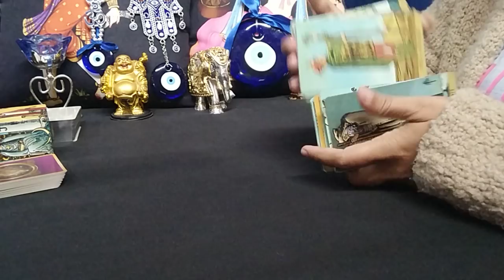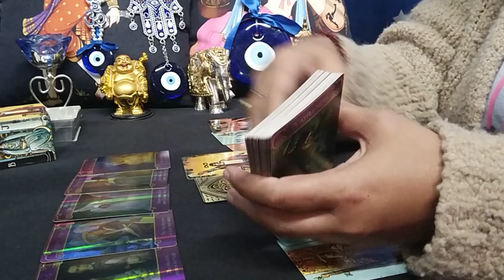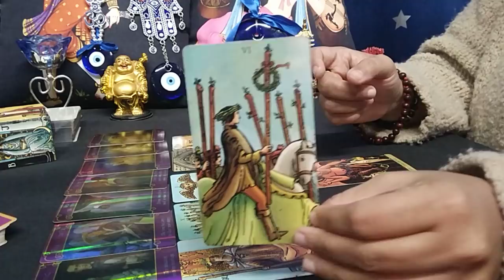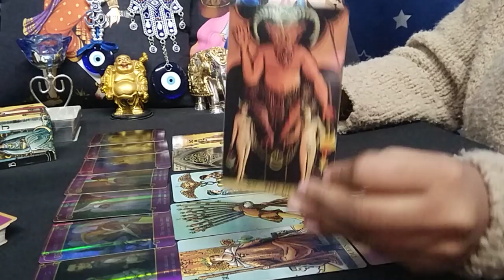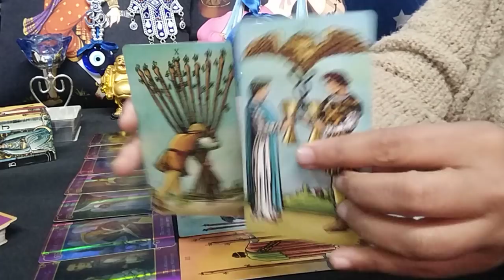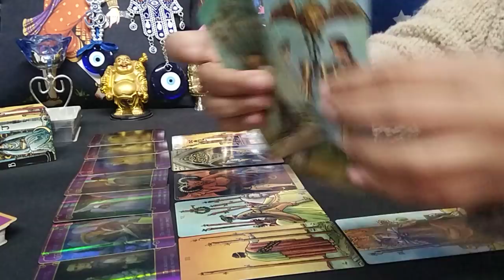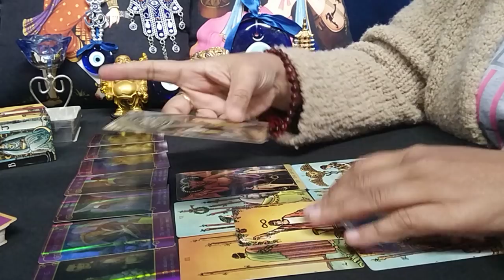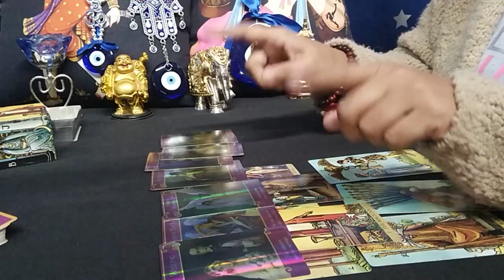AQUARIUS♒"Omg,THIS OBSESSION & THIS DRIVE is PUSHING you to ACHIEVE GREATER HEIGHTS!" NOVEMBER 2021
aquarius tarot card reading soulmate
aquarius love reading today
aquarius reading today
aquarius reading today 2021

PREDICTIONS FOR NEXT 5 MONTHS- LOVE, LIFE, CAREER, MONEY & ADVICE